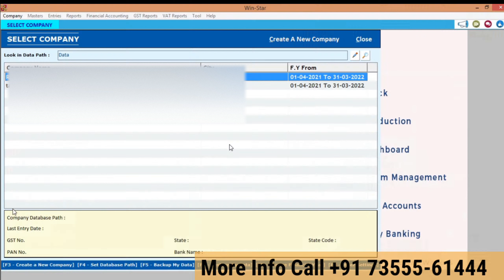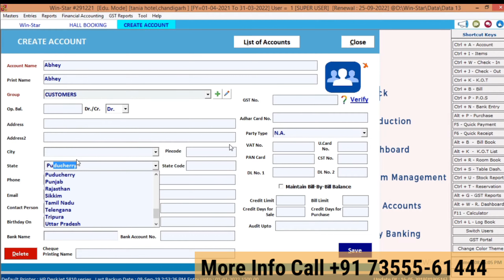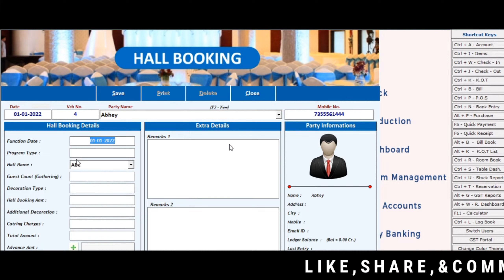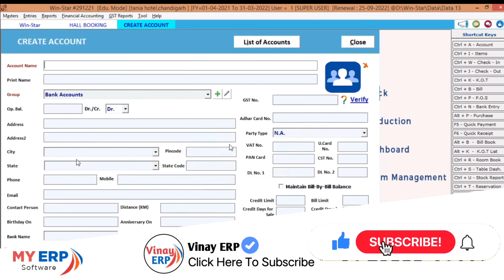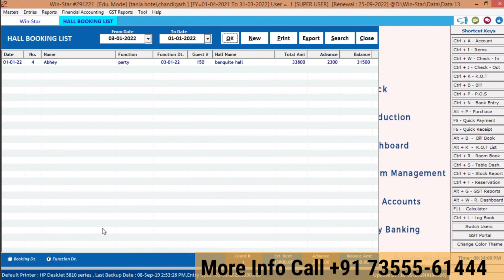Hall Booking System Is Now In Win star with Amazing Feature's.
Hall Booking Feature's

* Function Date
* Booking Date
* Hall Type
* Guest Gathering
* Decoration Type
* Catering System
* Advance Payment
* Balanced Amount
* Party Information
* Additional Charges
Much More...

Let’s Have a Cup of Tea Together
Let’s have a cup of tea together. Our team will connect with you and show you demonstration for World’s Best Point of Sale Solution. Please don’t hasitate to dial our number or take this opportunity.